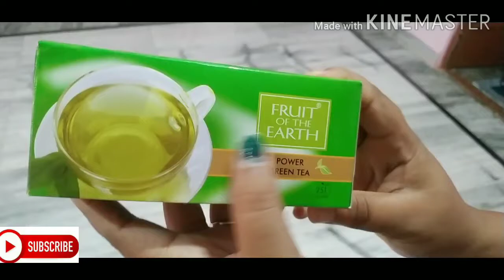How to : Remove Dandruff Permanently | Result in 1st wash|Dandruff treatment| Get Rid of Dandruff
Hello guys...to mai aaj apke liye leke ayi hu is video mai Dandruff ko ap permannenty kaise hta skte hai.wo bhi bhaut hi easy and 100% naturelly.maine is video mai Dandruff hone ke kran aur dandruff ko remove krne ke solution batye.ap yadi thoda sa dyan rakenge to apko kabhi bhi dandruff nhi hoga.ap is video ko pura dekhe.aur ap hame comment krke batye.i hope apko ye video bahut pasand ayi.hamare channel ko subscribe kre taki hamesa apko esi hi new video milti rahe.